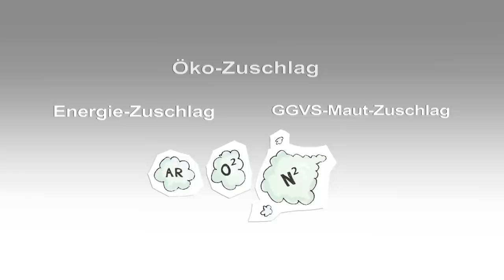Das Tauschflaschensystem / GPG Gase Partner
Das Gase Partner - Tauschflaschensystem!
Sie erhalten gegen einen einmaligen Kaufpreis eine neutrale Gasflasche, die mit dem Kauf in Ihr Eigentum übergeht und die Sie für einen unbegrenzten Zeitraum nutzen können. Sie können jederzeit die leere Gasflasche füllen lassen (dies wird in der Regel im Tauschverfahren "leer gegen voll" durchgeführt). Sie bezahlen nur den Füllinhalt OHNE weitere Zuschläge!
Das von uns eingeführte Tauschflaschensystem und die damit verbundenen geringen Folgekosten für die Füllungen garantieren dem Endkunden auf lange Sicht einen deutlichen Preisvorteil ohne Vertragsbindung.

Ihre Vorteile unseres Tauschflaschensystems!
✓ Keine Flaschenmiete
✓ Keine Kosten für TÜV und Wartung
✓ Keine Vertragsbindung
✓ Austausch „voll gegen leer"
✓ Vorhandene neutrale Eigentumsflaschen können sofort getauscht werden
✓ Keine Wartezeiten
✓ Keine Öko- und Energiezuschläge

Wir verkaufen über 250 verschiedene Gasarten und Mischungen dazu zählen z.B. Argon Gase, Lebensmittelgase, Ballongas, technischer Stickstoff, medizinische Gase, technische Gase uvm.

Der Tausch "leer gegen voll" wird üblicherweise durch den Kunden selbst bei einem Vertriebspartner oder örtlichen Fachhändler, der das Tauschflaschensystem praktiziert, vorgenommen.

graphic design: Eva Künzel